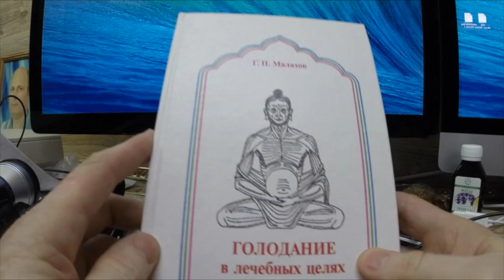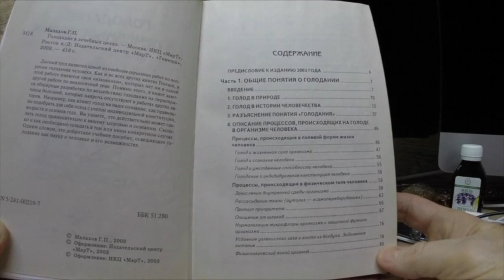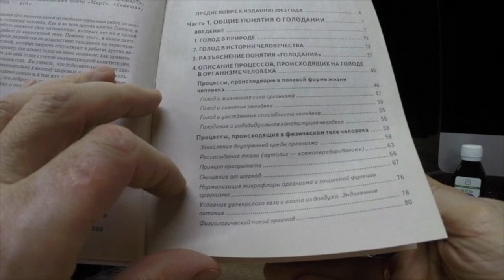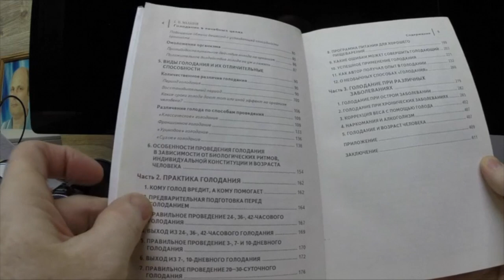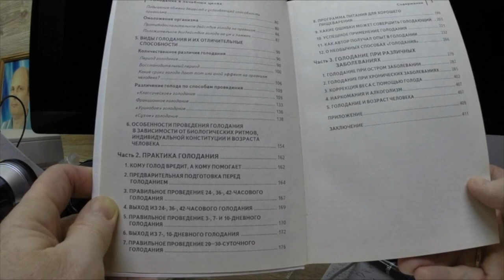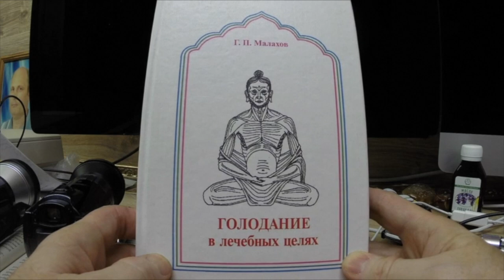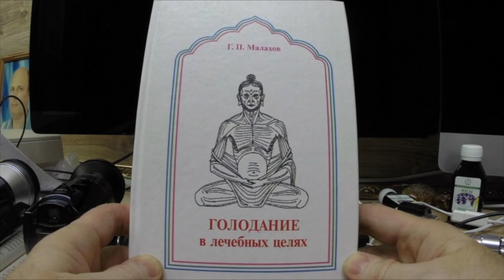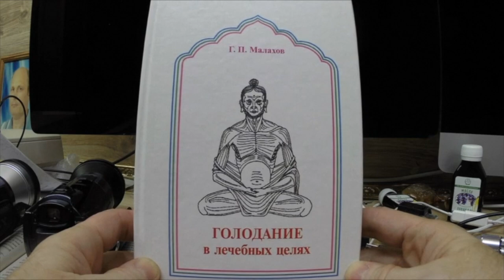ГОЛОДАНИЕ 40 ДНЕЙ. ЧАСТЬ 1. Малахов.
Вышло огромное количество шлаков. Я, за время своего 40-дневного голода потерял 23 килограмма! Из моего организма вышло огромное количество шлаков, еще больше, чем у Эдуарда (отголодал 27 дней). Под конец голода, в виде бурой жижи, вышла огромная, разлагающаяся опухоль. Если бы я не сделал этого голода, то давно был бы мертв!
У меня пропало наивное желание «лечиться», если не проведено очищение организма! Как в подобной мерзостью внутри себя самого можно вылечиться??? Что может дать лечение, если организм по уши во внутренней грязи и разного рода паразитах???
И как правы были древние целители, которые говорили: «БЕЗ ОЧИЩЕНИЯ – НЕТ ИСЦЕЛЕНИЯ»!